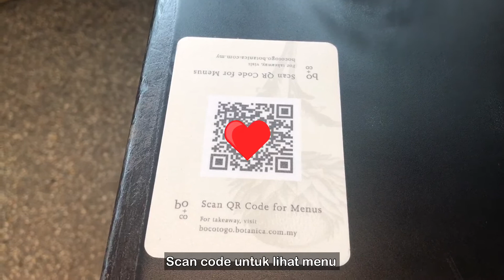Skillet Chicken Paling Sedap di Botanica + Co, Bangsar South KL